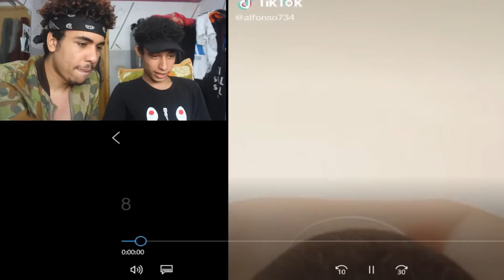كوارث تيك توك خرجت على السيطرة .. Reaction Tik Tok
أحبكم
⊙ حساباتي في السوشل ميديا :

ها كيفاش دوزنا نهار العيد ... REACTION JOKER TIKTOK
و الله لن تندمپوا..انشروا و شاركوا هذا الفيديو مع الكل..تقديرا لعملي وجهدي وحبي لكم سايكوز..انتم افضل جيش !